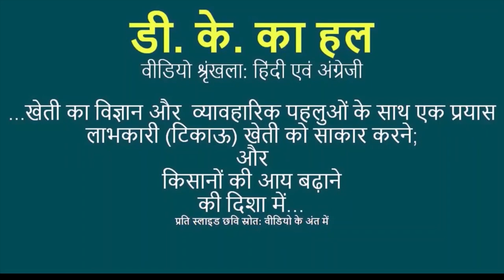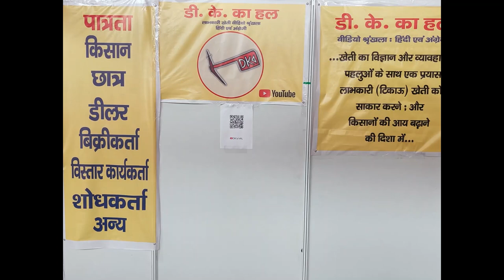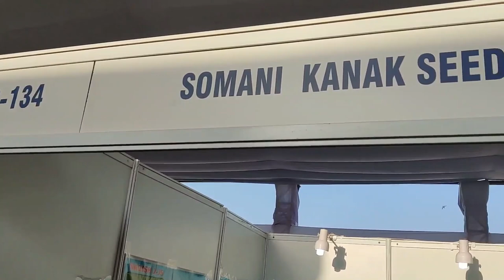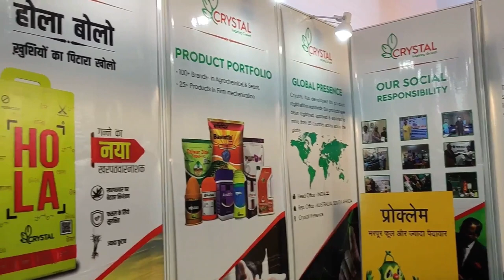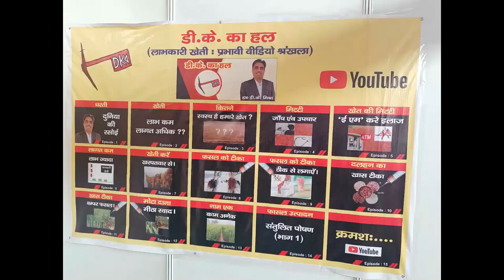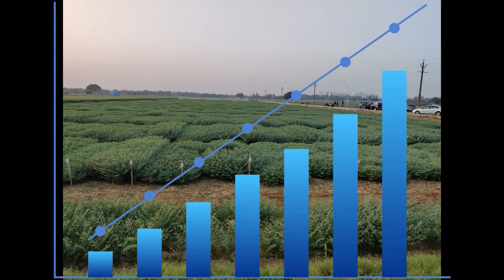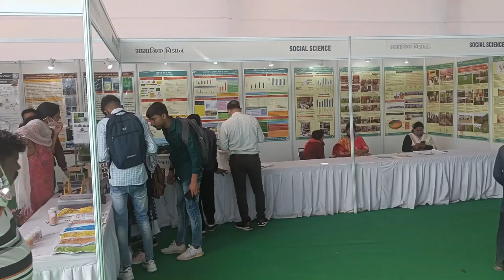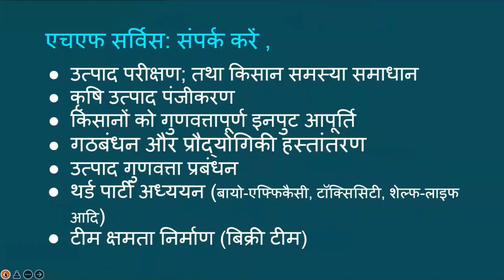पूसा किसान मेला २०२२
भारतीय कृषि अनुसन्धान संसथान ने ९-११ मार्च २०२२ के बीच किसान मेले का आयोजन किया. आयोजकों के अनुसार महामारी के चलते मेले का आयोजन बहुत बड़े पैमाने पर नहीं किया गया, लेकिन फिर भी, हरयाणा, पंजाब, राजस्थान, बिहार, मध्य प्रदेश, छत्तीसगढ़, जैसे कई राज्यों के किसान; साथ ही छात्र, वैज्ञानिक, शोध कर्त्ता और यहाँ तक की दिल्ली और आसपास की गृहणियां  जिन्हे बागवानी और किचन गार्डन में विशेष रूचि है, साथ ही घरेलु उपयोग की कुछ खरीददारी भी की जा सके इस मेले में शामिल हुई | आइये इस मेले की कुछ खास झलक देखें.
ICAR  संस्थाओं,  फार्मर प्रोडूस कंपनी वाटर टेक्नोलॉजी सेंटर पानी के नमूनों मुफ्त जाँच की गयी, फसल, सब्जी, फूल उन्नत बीजों सोमानी सीड्स, जैविक खेती, ZYDEX इंडस्ट्रीज, क्रिस्टल क्रॉप प्रोटेक्शन, IOTECH World Aviation Pvt Ltd , गुडविल सीड्स, चारे के उन्नत बीज, मधुबनी पेंटिंग, mandala पेंटिंग, जैविक उत्पादों, शहद, स्टेविआ, इनाम खेती से आमदनी, फल या सब्जी |